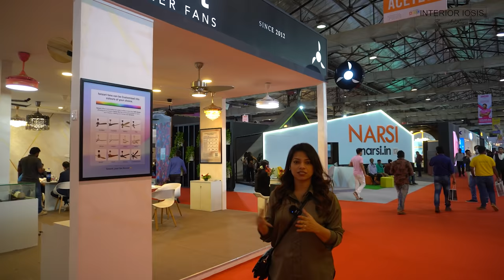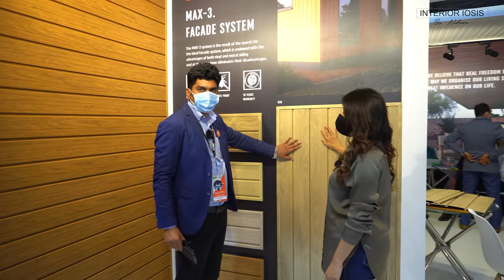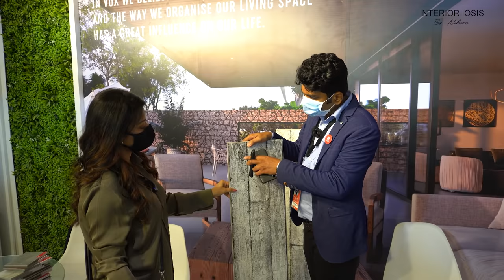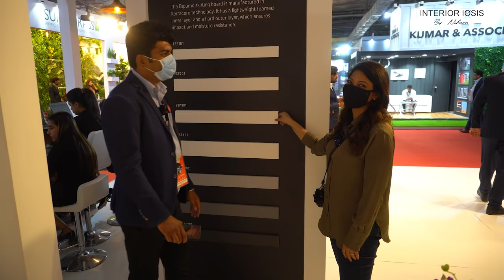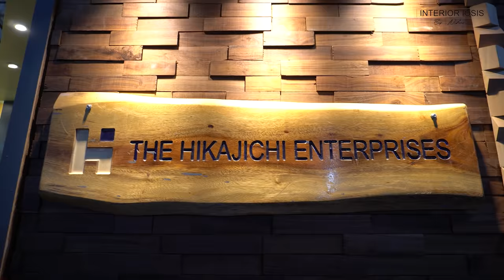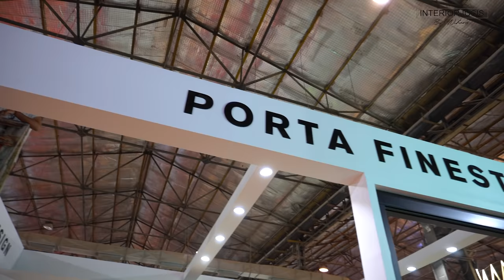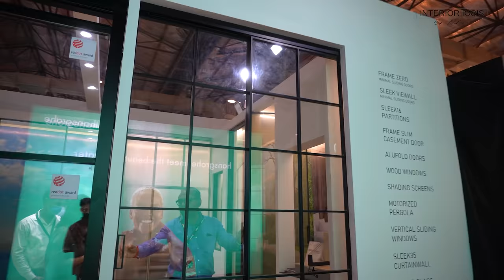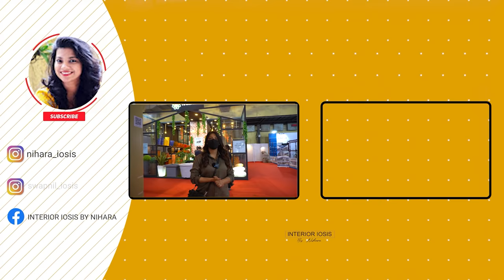Acetech Exhibition Mumbai 2021 |Interior Design & Architectural Building Materials and Construction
Hi everyone! In this video we take you to Acetech Exhibition Mumbai 2021

Stay Home withme and learn Interior Design!

Watch most popular videos from my channel-

1) For the camera we shoot with: Nikon D 3200

2) For Mic we use:

Using the given below format fill out all the required details and email it to us:

1) Location:

2) Type of unit: (Bungalow/ Row house/ Apartment. )

3) Rooms: (5bhk/ 4bhk/ 3bhk. )

4) Carpet area:

5) Scope of work in detail:
i. Carpentry:

6) Timeline and status:
i. Date of possession of the property:
ii. Date of OC of the property:
iii. No. of days in hand to design and execute:
iv. Your desired date/ month to move into the house: